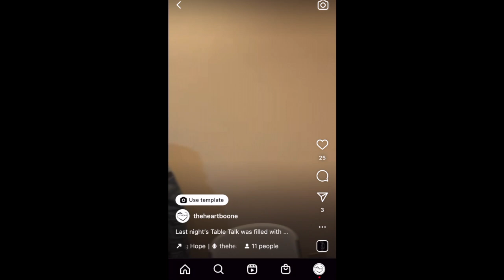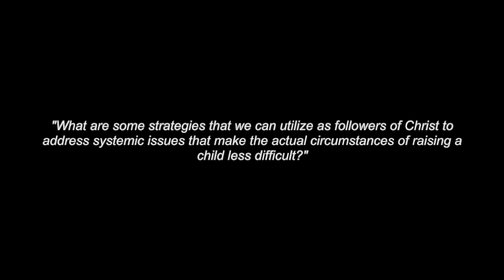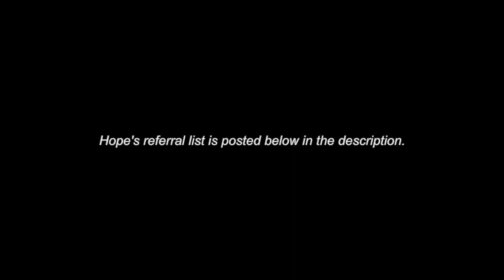Post-Talk Interview w/ Kelsie | Life, Dignity, & the Call to Serve | Table Talk V | theHeart Boone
Ethan interviews Hope Center executive director Kelsie Summers with questions gathered from our Table Talk V participants.

"What are some strategies that we can utilize as followers of Christ to address systemic issues that make the actual circumstances of raising a child less difficult?"

"How does Hope work with other organizations in the community to serve vulnerable families?"

"How do we redeem the pro-life conversation in the public sphere?"

HOPE'S REFERRAL LIST FOR HIGH COUNTRY WNC:
-Establishing Prenatal Care
-Determining Eligibility for pregnancy Medicaid, WIC and SNAP benefits through DSS
-In-house programs through Hope (counseling, journey through motherhood, Yes, She Can! Scholarship)
-Harvest Heart family outreach
-The Children’s Council

CONTACT HOPE FOR FURTHER RESOURCES:
- Prenatal Care
- Medical and Dental Services
- Pregnancy Resources
- Social Services
- Professional Counseling
- Substance Related Treatment
- Housing Resources
- Food Resources
- Education and Employment
- Childbirth Education and Doula Services
- Breastfeeding resources
- Parenting Resources
- Pediatricians and Family Medicine
- Pregnancy Related Websites

Sandra McCracken Hope Fundraiser Show in Boone on December 16